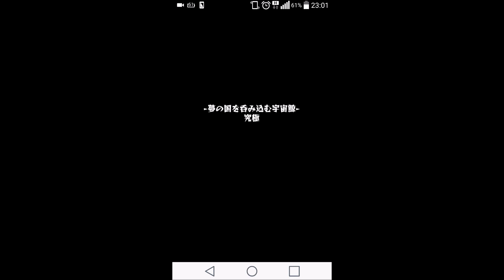Monster Strike (モンスト) - Galaxy Whale Zepetto (宇宙鯨 ゼペット)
Galaxy Whale Zepetto (宇宙鯨 ゼペット)
- Extreme (究極)

Obstacles:
1. Gravity
2. Warp
3. Beam Shield
4. Boss Shield Fragments

Team Consisting of:
1. Unit13 (Evolution) - No.1305

2. Hikari (Ascended) - No.1153

3. Liu Bei (Ascended) - No.1049